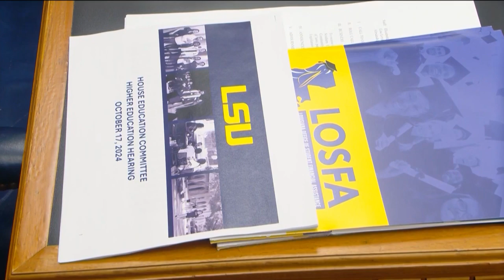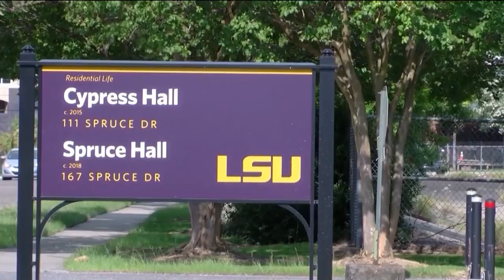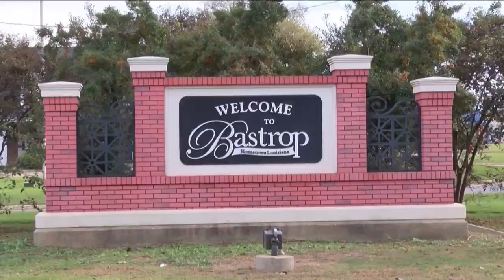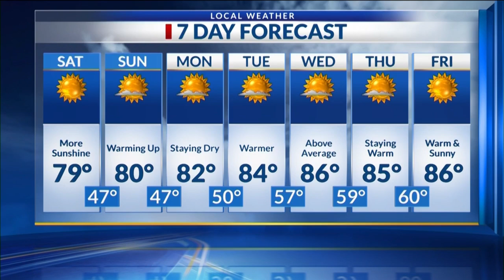Midday Ark-La-Miss News Update: Oct. 18, 2024